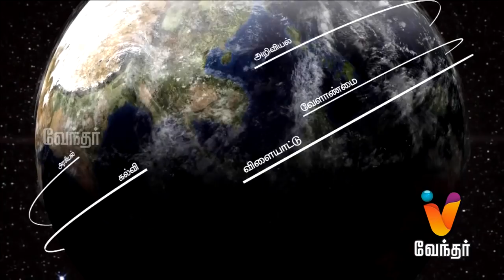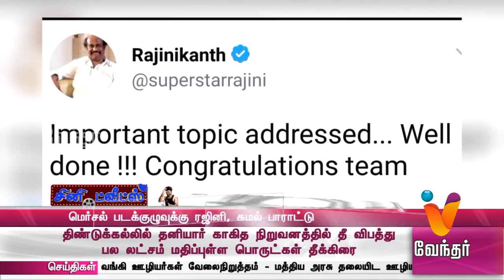News Afternoon 1.30 pm (23/10/2017)